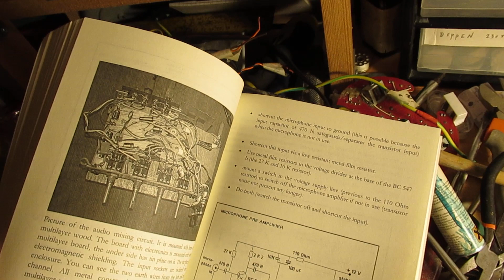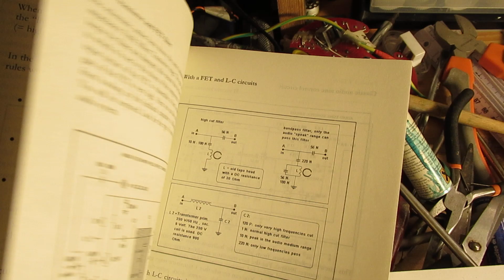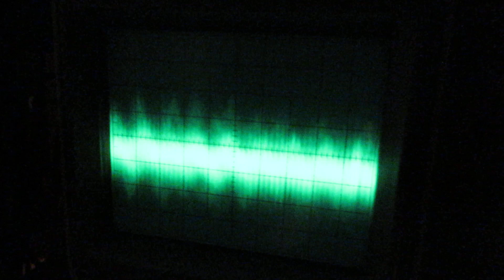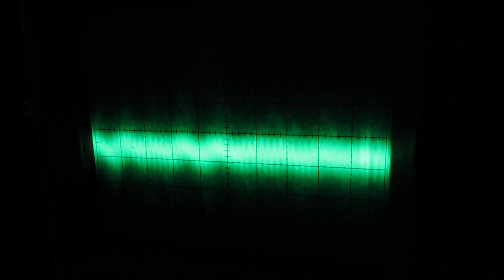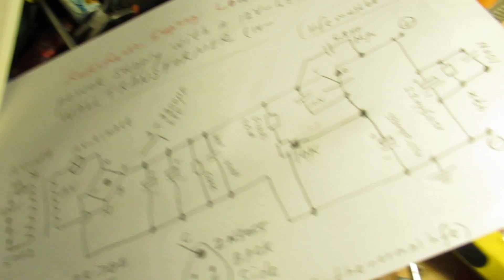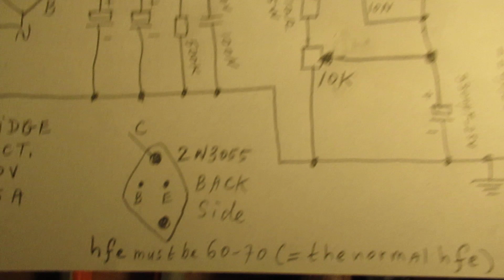For everyone interested in making audio amplifiers: two types of hum/ripple explained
Important: bridge the 21 Watt-12 V lamp in the AC circuit (schematic at end of the video) with a switch on/off. It is used as a kind of safety resistor. Important: I worked with audio circuits & end amplifiers & audio power supplies, with all their flaws & properties since 1967.

Your ears are far more sensitive than your oscilloscope! Your oscilloscope shows “nothing”, but your ears hear hum and even noise when you connect the input of your signal tracer to the + and – of a power supply. It is a good approach when you are interested in Hi Fi.

Please note: low voltage DC circuits (1 V - 12 V) have issues, when a high DC current has to be generated out of an AC source/transformer.

Transistor (DC, after rectifying) “capacitance multipliers” don’t work properly on low voltages, because of the low voltage related to the Si transistor barrier voltage of 0,7-0,8 V.

Only with a somewhat higher voltage (say: minimum 4 V input) amplification of a Si transistor is possible. Amlification is (too) low when such a circuit has to operate on (say) 1 V or 2 V.

Thus: Especially on low voltages (say 3 V- 12 V) problems occur, due to the not very effective smoothing capacitor (say: 4700 uF) that has a ripple voltage at high currents.

That is the reason why, in the 1970’s, a good bunch of TTL computer chips that needed 5 Volt at (say) 50 mA – 100 mA were supplied with massive 5 Volt AC transformers and capacitors in the range of 10000 uF up to 50000 uF at (say) 10V. I bought them in the 1980’s on flea markets.

Important: when you supply someting out of a 12 V lead acid battery there is absolutely no hum (apart from “shielding” hum). Always (!) use a fuse (say 4 Ampère) when you supply an electronic circuit out of a car battery (risk of fire).

The “capacitance multiplier” was published many times on my YT channel and always works for voltages between 12 V (low current out) and 18-45 V (100 mA -600 mA-1A out). Test it, try it, make it, with the current that you need to supply your homebrew audio end amplifier.

For (Hi Fi) audio pre amplifiers the current is in the 100 uA range up to 1 mA range, so never a problem to push the ripple/hum level on the power supply to absolute zero.

Much more info is in my book “Schematics 2, audio amplifiers and loudspeaker boxes” (link in this texbox) on the LULU website.

The book gives good practice about how to get your home brew transistor audio amplifier completely “silent” when hum or ripple is the issue. This video shows 2 different causes of hum: A) ripple and B) shielding.

Important: the Darlington circuit (BD139 NPN-2N3055) used as a “capacitance multiplier” did not  work. It created more hum at the output, so one 2N3055 (Hfe 60-70) proved to be enough and has given the best results.

So that is why I published the schematic in the end of this video “as it is”. The 4,7 uF non polar capacitor from E to C also pressed the audible hum somewhat down (only audible).

Be aware of that, I saw on the internet my circuits reproduced in a poor or even not proper way.  I can not help that, sorry. Upload 5 september 2019/new text 7 sep 2019.